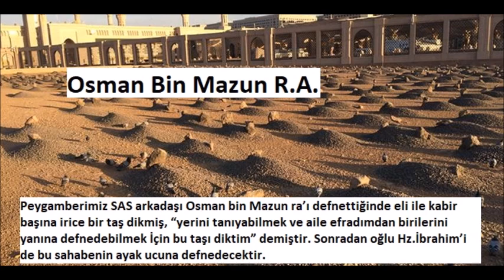Osman Bin Mazun - Sahabeler - Yıldızların İzinde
Ebü’s-Sâib Osmân b. Maz‘ûn b. Habîb el-Cumahî (ö. 2/623-24)
Sahâbî.

Kureyş kabilesinin Benî Cumah koluna mensuptur. Hz. Ebû Bekir vasıtasıyla on üçüncü kişi olarak İslâmiyet’i kabul etti. Yine ilk müslümanlardan olan oğlu Sâib ve kardeşleri Kudâme, Abdullah ve Sâib ile beraber Birinci Habeşistan Hicreti’ne katıldı. Mekkeliler’in İslâm’ı kabul ettiğini duyunca yakınlarıyla birlikte Mekke’ye döndü. Haberin asılsız olduğunun anlaşılması üzerine Velîd b. Mugīre’nin himayesine girmek zorunda kaldı. Müşriklerin Hz. Peygamber ile ashabına işkence yaptığını gören Osman, Velîd b. Mugīre’nin himayesini terkedip Allah’ın himayesine girdiğini açıkladı. Daha sonra da kardeşleriyle birlikte Medine’ye hicret etti. Resûl-i Ekrem onu Hazrec kabilesinden Abbas b. Ubâde (veya Mâlik b. Teyyihân) ile kardeş ilân etti ve ailesine Medine’de ev yapıp yerleşmeleri için bir arsa tahsis etti. Bedir Gazvesi’ne de oğlu ve iki kardeşiyle beraber katıldı. Osman b. Maz‘ûn bu savaşın ardından vefat etti ve Medine’de ilk vefat eden muhacir oldu. Hz. Peygamber onun ölümüne üzülüp ağladı ve naaşını öptü (Ebû Dâvûd, “Cenâʾiz”, 35, 36; Tirmizî, “Cenâʾiz”, 14), “Bu bizim âhirete ilk gidenimizdir” diyerek onu Bakī‘ mevkiine defnetti, daha sonra burası kabristan haline getirildi. Osman’ın defninden sonra Resûl-i Ekrem’in bir sahâbîden büyükçe bir taş getirmesini istediği, sahâbî taşı kaldıramayınca Resûlullah’ın onu alıp kabrin başucuna koyduğu ve, “Böylece kardeşimin kabrini bulur, tanır ve ailemden ölenleri de artık buraya gömerim” dediği belirtilmektedir (İbn Mâce, “Cenâʾiz”, 42; Ebû Dâvûd, “Cenâʾiz”, 57, 59). Nitekim Osman’ın ardından Resûl-i Ekrem’in oğlu İbrâhim de aynı yere defnedildi. Osman b. Maz‘ûn’u hicretten sonra evlerinde misafir eden Ümmü’l-Alâ bint Hâris el-Ensâriyye, onun cenazesinin yanında Allah’ın Osman’a ikramda bulunduğundan şüphesi olmadığını söyleyince Resûl-i Ekrem bunu nereden bildiğini sormuş, “Cenâb-ı Hak ona ikram etmezse kime eder ki?” şeklindeki cevabı üzerine Allah’ın elçisi iken kendisine bile ne yapılacağını bilemediğini belirterek bu tür sözlerin uygun olmadığını ifade etmiştir (Buhârî, “Cenâʾiz”, 3; “Ṣulḥ”, 30). Kızkardeşi Zeyneb, Hz. Ömer ile evli olduğundan Abdullah b. Ömer ile Hz. Hafsa’nın dayısı olan Osman b. Maz‘ûn’un vefatından sonra geride bir kızı ile oğulları Abdurrahman ve Sâib kalmıştır. Hz. Peygamber’in, Buvât Gazvesi’ne giderken Medine’de yerine vekil bıraktığı Sâib Yemâme’de şehid düştü.

İbadete düşkün olan Osman b. Maz‘ûn günah işlemekten son derece sakınırdı. Câhiliye döneminde de içki içilmesine karşı çıktığı, “Aklımı başımdan alan, benim seviyemde olmayanları halime güldüren ve kızımı istemediğim kimseyle evlendirmeme sebep olan bir şeyi kesinlikle içmem” dediği belirtilmiştir. Savaşlarda bekârlığın sıkıntı verdiği, bu yüzden günaha girmekten korktuğu gerekçesiyle kendisini hadım ettirmeyi düşünmüş, fakat Resûl-i Ekrem ona izin vermemiş ve oruç tutmasını tavsiye etmiştir (Buhârî, “Nikâḥ”, 8; Müslim, “Nikâḥ”, 6-8; Heysemî, IV, 253). Osman b. Maz‘ûn’un eşi Havle bint Hakîm kocasının ibadete düşkünlüğü sebebiyle kendisiyle ilgilenmemesi üzerine giyimini ihmal edince Hz. Âişe durumu Resûl-i Ekrem’e haber vermiş, Resûl-i Ekrem de Osman’ı çağırarak her hususta ölçülü olmasını, bunun için kendisini örnek almasını söylemiş, eşinin, misafirinin ve nefsinin de kendi üzerinde hakkı bulunduğunu hatırlatarak herkese hakkını vermesini tembih etmiştir (Müsned, VI, 268; Ebû Dâvûd, “Teṭavvuʿ”, 28).